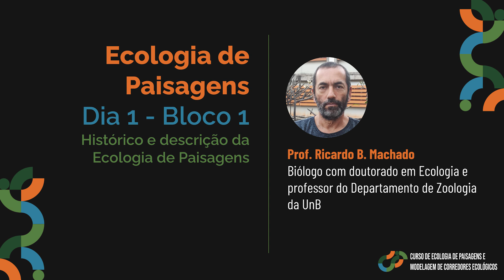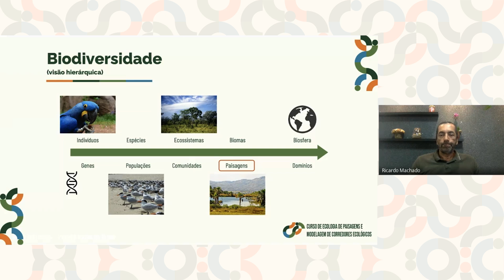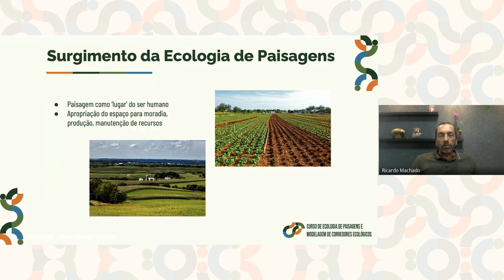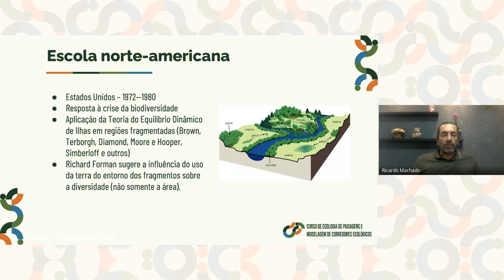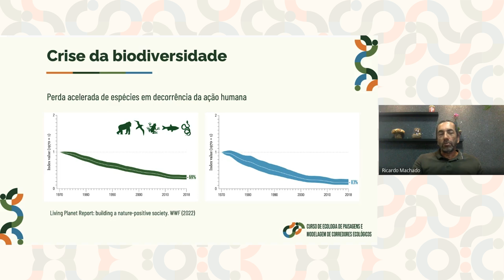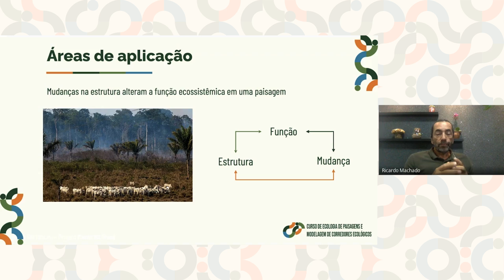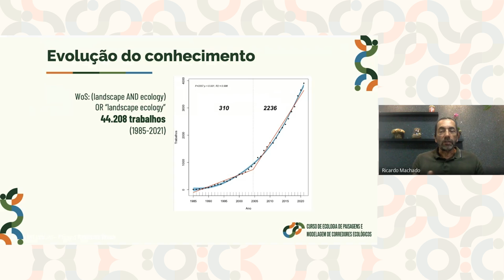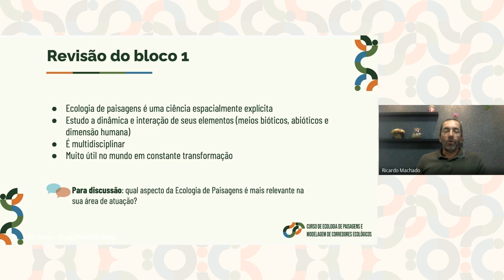Aula 1 - Ecologia de Paisagens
Primeira aula do módulo "Ecologia de Paisagens" do Curso de Ecologia de Paisagens e Modelagem de Corredores Ecológicos.

Conteúdo do curso:

Módulo 1 - Ecologia de paisagens
Módulo 2 - Fragmentação e conectividade
Módulo 3 - Paisagens fragmentadas e a biodiversidade
Módulo 4 - Paisagens fragmentadas e o ser humano
Módulo 5 - Manejo de paisagens fragmentadas